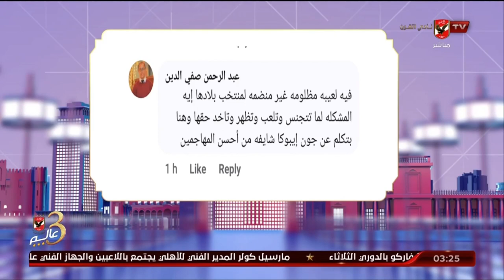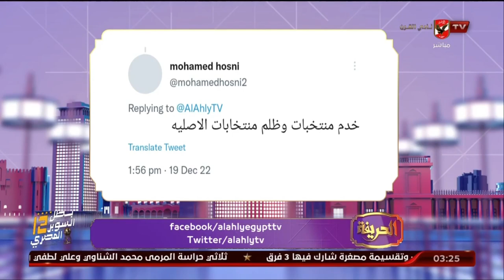"خدم منتخبات وظلم المنتخبات الأصلية".. مشاركة وآراء المتابعين في التجنيس بكرة القدم | الحريفة